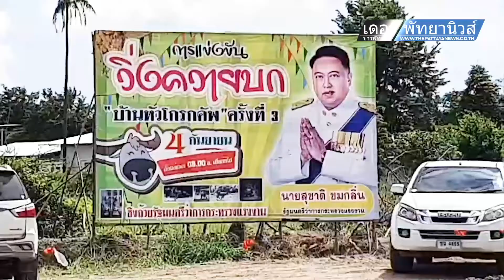จัดงานประเพณีการแข่งขันวิ่งควายบก บ้านหั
เมื่อเวลา 10.30 น. วันที่ 4 ก.ย. 65 ที่   สนามวิ่งควายชั่วคราว บ้านหัวโกรก หมู่ 5 ต.หนองรี อ.เมือง จ.ชลบุรี นายสุเทพ ชิตยวงษ์ เลขานุการรัฐมนตรีว่าการกระทรวงแรงงาน เป็นประธานเปิดงานประเพณีการแช่งขันวิ่งควายบก บ้านหัวโกรกคัพ ครั้งที่ 3 โดยมีนายสุนทร ตันติโภคากุล นายก อบต.หนองรี กล่าวต้อนรับ และนายไพรัช วิถี ผู้ใหญ่บ้านหมู่ที่ 5 ต.หนองรี ประธานจัดการแข่งขัน เป็นผู้กล่าวรายงาน
         สำหรับการจัดแข่งขัน "วิ่งควาย" ได้ประกาศขึ้นทะเบียนเป็นมรดกภูมิปัญญาทางวัฒนธรรมของชาติ ประจำปีพุทธศักราช 2555 ประเภทกีฬา ภูมิปัญญาไทย ซึ่งมีรูปแบบเอกลักษณ์ทางวัฒนธรรมที่ปฏิบัติสืบเนื่องกันมาเป็นระยะเวลาอันยาวนาน จนเป็นประเพณีท้องถิ่นคู่บ้านคู่เมืองของจังหวัดชลบุรี
         กล่าวได้ว่างานประเพณีวิ่งควายในวันนี้ ถือเป็นวันนัดพบของเกษตรกรผู้เลี้ยงควาย ทราบว่าในบ้านหัวโกรกและในตำบลหนองรีมีเกษตรกรที่เลี้ยงควายกันหลายครัวเรือน แต่ละครัวเรือนมีควายกันเป็นฝูง สืบเนื่องจากหมู่บ้านหัวโกรก ประชากรส่วนใหญ่ประกอบอาชีพเกษตรกร มีครัวเรือนที่เลี้ยงควายหลายครัวเรือน ซึ่งจากการประชุมคณะกรรมการหมู่บ้าน ได้มีมติให้จัดการแข่งขันวิ่งควายบก เพื่อส่งเสริมให้ประชาชนได้ร่วมกันอนุรักษ์ประเพณีท้องถิ่นให้คงอยู่สืบไปพร้อมทั้งเป็นการอนุรักษ์สายพันธุ์ควายไทย ภูมิปัญญาในการเลี้ยงควาย การใช้สมุนไพรดูแลสุข ภาพควาย อีกทั้งยังเป็นการส่งเสริมให้ประชาชนในชุมชนมีรายได้เพิ่มขึ้นในทุกกลุ่มอาชีพ ซึ่งรายได้หลังจากหักค่าใช้จ่ายในครั้งนี้จะนำไปสมทบกองทุนแม่ของแผ่นดินบ้านหัวโกรก
           การจัดการแข่งขันในครั้งนี้มีผู้นำควายมาร่วมจำนวน 89 ตัว ซึ่งการแข่งชันแบ่งออกเป็น 7 ประเภท แต่ละประเภทจะได้เงินรางวัลพร้อมถ้วยรางวัล ซึ่งได้รับการสนับสนุนจากนายสุชาติ ชมกลิ่น รัฐมนตรีว่าการกระทรวงแรงงาน